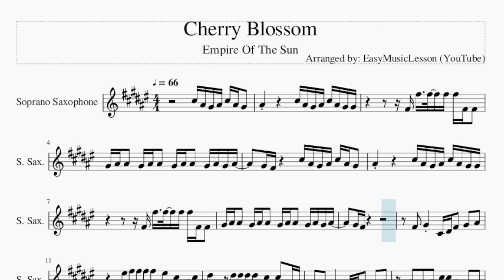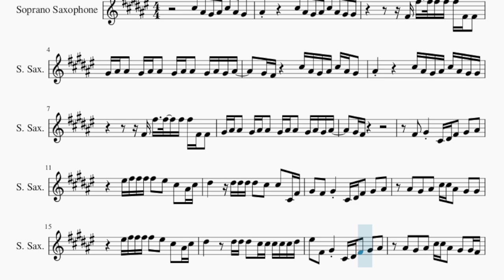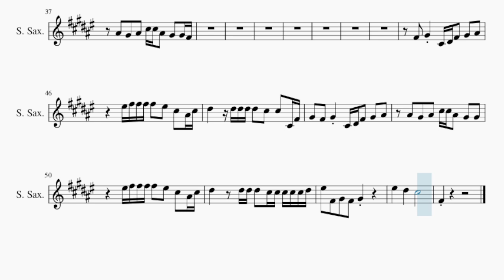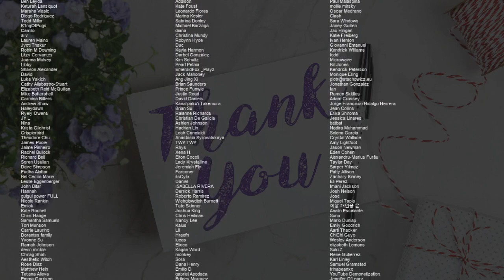Soprano Sax Sheet Music: How to play Cherry Blossom by Empire Of The Sun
Comment and let us know how the videos have helped you. It keeps us going! :)Here is a sheet music/tab video on the song Cherry Blossom by Empire Of The Sun on the soprano sax. A soprano sax sheet music arrangement which is transposed to notes that are easily played by soprano sax, for the song Cherry Blossom by Empire Of The Sun.

EasyMusicLesson2 teaches you to play the your favorite instrument, through well-arranged sheet music so that you too can learn how to play Cherry Blossom by Empire Of The Sun on the soprano sax as fast as you can. A soprano sax sheet music with backing tracks to help your play the song better.

Chords of Soprano Sax arrangement:
Db Maj   F Min   Ab Maj   Bb Min   Db Maj   F Min   Ab Maj
Bb Min   Db Maj   Db Maj   C Min   F Min   Ab Maj   Eb Maj
C Maj   Db Maj   C Min   F Min   Ab Maj   Eb Maj   C Maj   F Min
C Maj   Db Maj   C Min   F Min   Ab Maj   Eb Maj   C Maj   Db Maj
C Min   F Min   Ab Maj   Eb Maj   C Maj   Db Maj   C Min   F Min
Ab Maj   Eb Maj   Db Maj   C Min   F Min   Ab Maj   Eb Maj
C Maj   Db Maj   C Min   F Min   Ab Maj

Melody notes of Soprano Sax:
Db5 Bb4 Ab4 Bb4 Db5 Bb4 Ab4   Bb4
Db5 Bb4 Ab4 Bb4 Db5 Bb4 Ab4 Ab4
Gb4 Gb5   Gb5   Gb5 Gb5 Gb4 Gb4
Ab4 Bb4 Bb4   Ab4 Bb4 Bb4   Ab4 Bb4 Bb4   Ab4 Bb4 Ab4 Bb4
Ab4 Gb4       Db5 Bb4 Ab4 Bb4 Db5 Bb4 Ab4   Bb4
Ab4 Gb4
Gb4   Ab4     Db4 Eb4 Gb4   Ab4   Bb4
F5 Gb5 Gb5 Gb5 Gb5   F5   Db5   Bb4 Db5
Eb5       Eb5 Eb5 Eb5 Eb5   Db5   Db5   Db4 Gb4
Ab4   Gb4   Ab4     Db4 Eb4 Gb4   Ab4   Bb4
Bb4   Ab4   Bb4   Db5 Db5 Bb4   Ab4   Ab4
Eb5         Eb5 Eb5 Eb5   Db5 Db5 Db5 Db5 Db5 Eb5
F5   Gb4   Ab4     Db4 Eb4 Gb4   Ab4   Bb4
Bb4   Ab4   Bb4   Db5 Db5 Bb4   Ab4   Ab4 Gb4
Bb4     Ab4     Db4 Eb4 Eb4   Gb4 Ab4
Ab4 Gb4   Gb5       F5       Bb4
F5   Gb4   Ab4   Gb4   Ab4
F5       Eb5       Db5
Gb4